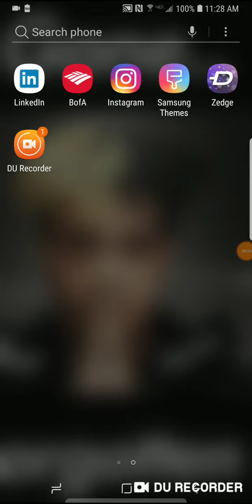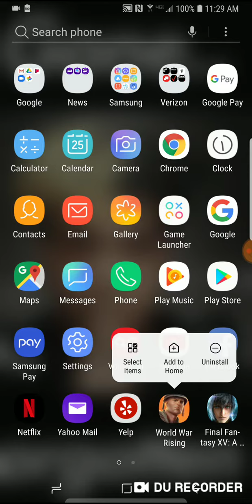MY NEW PHONE